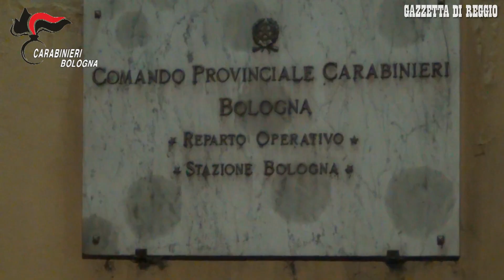Tentano il sequestro di un imprenditore bolognese, arrestati dai carabinieri prima del colpo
Il piano era pronto, la banda aveva anche individuato l'appartamento di Milano dove tenere in ostaggio un imprenditore 40enne bolognese del settore informatico, per costringerlo ad effettuare versamenti milionari su conti correnti esteri, ma la sera prima del sequestro i carabinieri di Corsico (Milano) e di Bologna sono entrati in azione fermando 11 persone tra il capoluogo lombardo, Verona e Reggio Emilia. E proprio a Reggio si trovava la mente della banda: un autista di Seta.